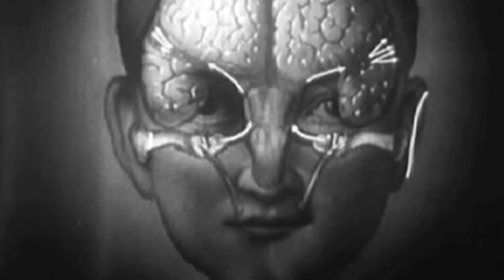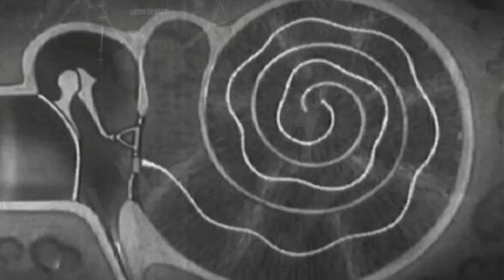Killola - Barrel of Donkeys - ResidentBand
"Barrel of Donkeys" by Killola is featured in this episode of ResidentBand.

It really helps us to continue to make these videos for talented artists for free.